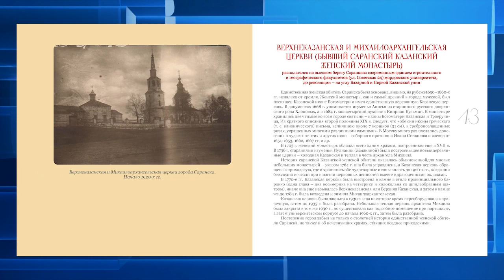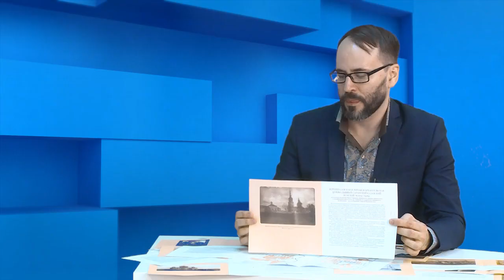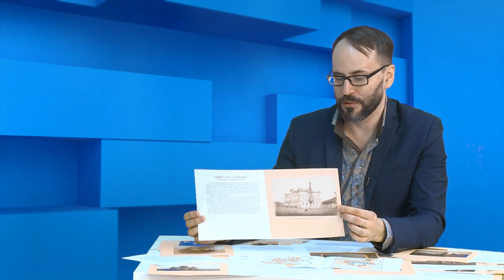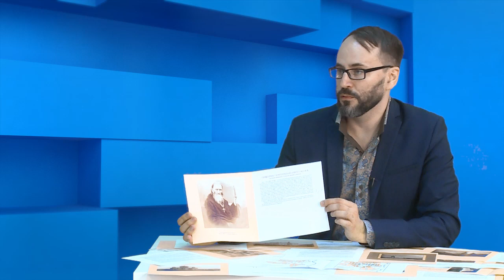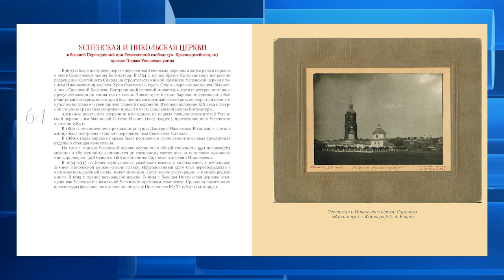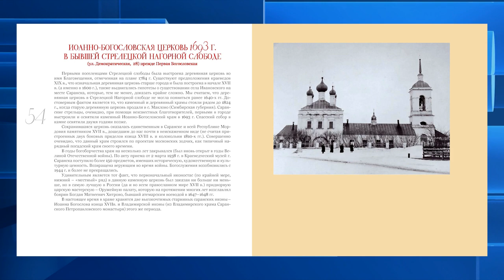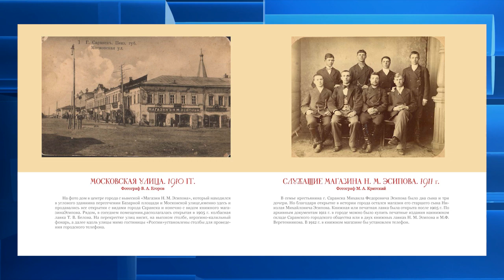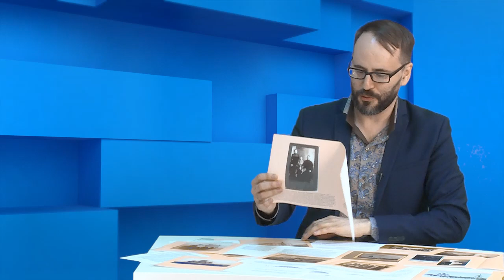Старый Саранск откроет свои тайны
Саранск откроет свои тайны, забытые городские пейзажи и новые «старые» лица горожан, живших в 19-20 веках. Книга-альбом станет уникальным изданием – будет напечатано много неизвестных ранее фотографий и к ним пояснительных текстов, а также планы застройки Саранска, начиная с 1640-х гг. и до 1904 года. Авторы, ученые-краеведы Мордовии, Дмитрий Фролов, заместитель директора Республиканского Краеведческого музея имени И.Д. Воронина и Светлана Телина, заведующая историческим отделом музея. Книга-альбом «Образы старого Саранска» готовится к 380-летию столицы Мордовии. С кем познакомит издание, что неизвестного раскроет о старом городе Саранске, расскажет Дмитрий Фролов.